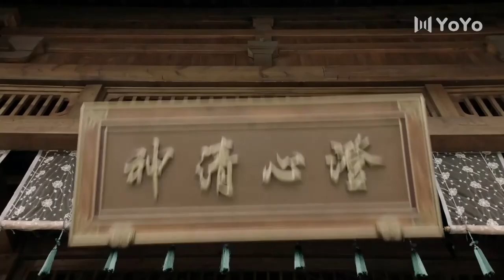【💖成毅特辑】与君歌Stand By Me EP01 (English Sub）